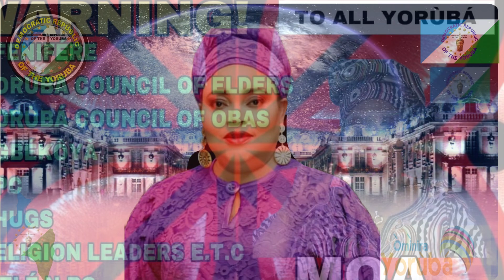ORO JADE ASE TELE ADELE ATI MOA TI DETAN EYIN OMO ONINIRA ELOGBARADI